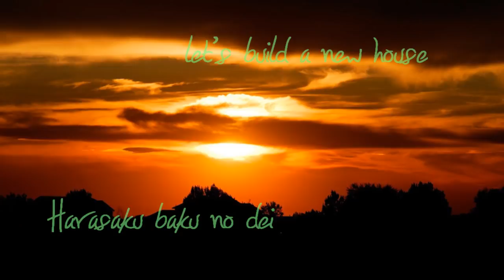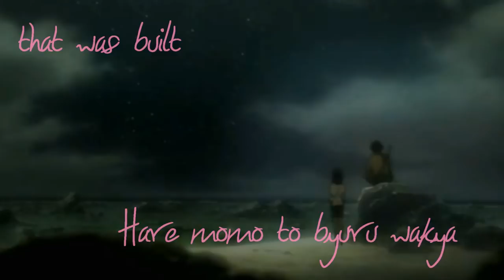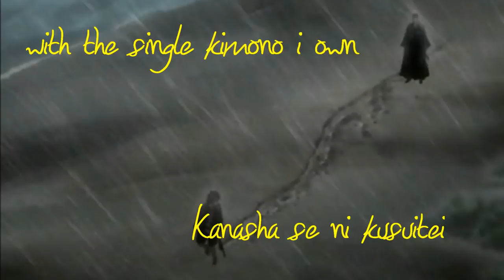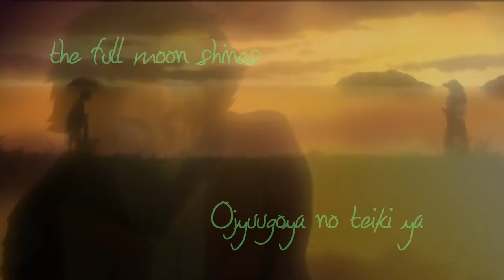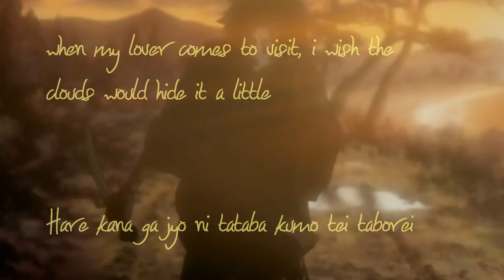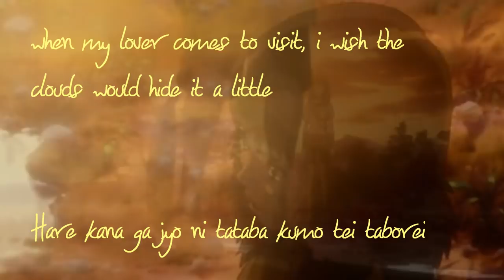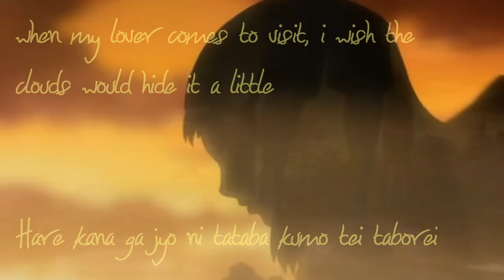[Lyrics & Eng Translation] Samurai Champloo - Obokuri Eeumi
WARNING: Contains SPOILERS from Episode 14

Song: Obokuri Eeumi

Artist: Ikue Asazaki

Anime: Samurai Champloo (Insert Song)

Program used: Windows Live Movie Maker